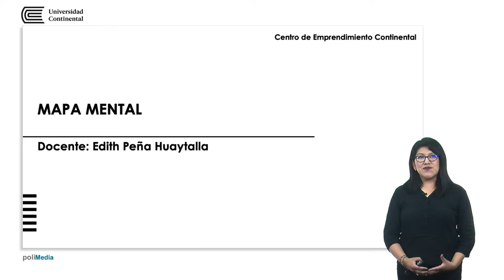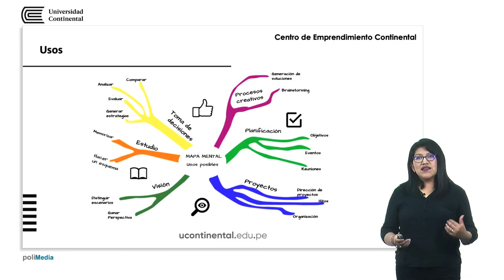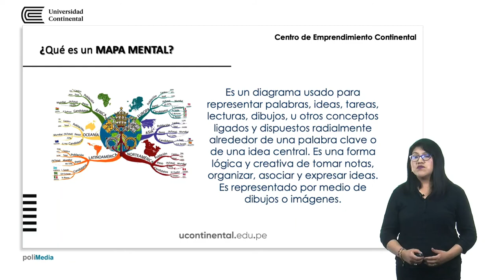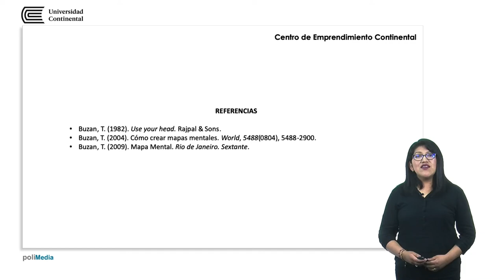Mapa mental - 3